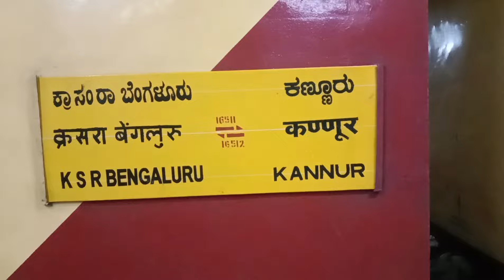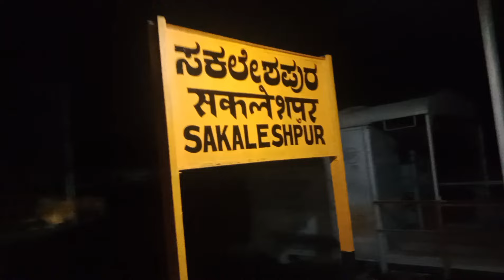Bangalore to Mangalore train journey | Bangalore to Kannur railway station 🔥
In this video I travelled from BENGALURU  to MANGALURU in16511 KSR BENGALURU KANNUR EXPRESS

via
Yesvantpur
kunigal
B. g. nagar
shravanabelogala
channarayapatna
hassan junction
Sakleshpur
subhramanya road
kabakaputtur
bantawala
mangaluru junction
mangaluru central
Kasaragod
payyanur
nileshwar
kanhagad
kannur
Bengaluru  to gangavathi
YESHWANTPUR to Mangaluru
Bengaluru to subhramanya
Bengaluru to dharmasthala
Bengaluru to Kasaragod
Bengaluru to kannur
Kannur
namma mangaluru
namma Bengaluru
Bengaluru to kannur EXPRESS
yeshwantpur to hassan train
yeshwantpur to subhramanya train
yeshwantpur to Mangaluru train
yeshwantpur to dharmasthala  train
subhramanya train
hassan to mangaluru train
bantawala railway station
mangaluru train journeys
dr bro new video
Mangaluru to kannur train
kannada train vlogs
Mangaluru to Kasaragod train
kannada travel vlogs
Mangaluru to subhramanya express
kannada journeys
kannada
Ranjith on Trains
Ranjith on Trains new video
Ranjith on Trains train journeys
Ranjith on Trains train